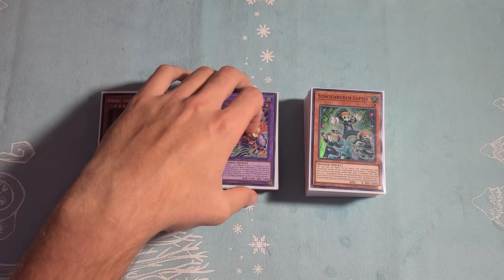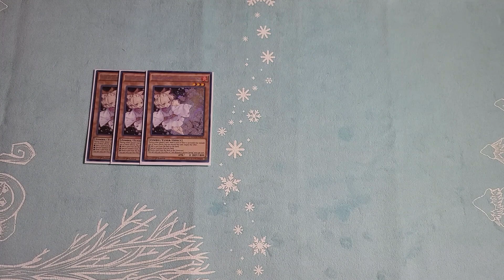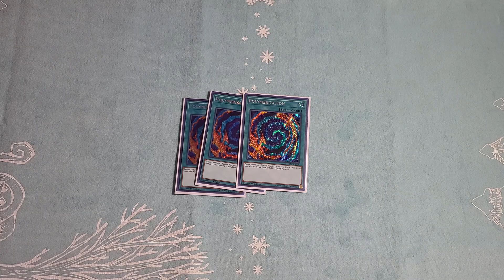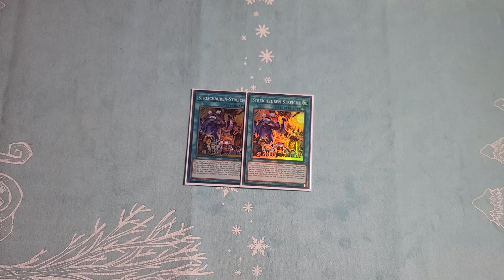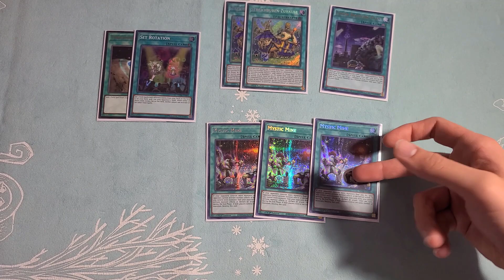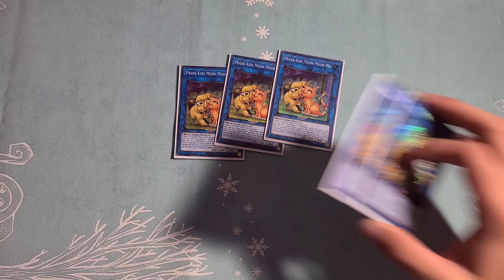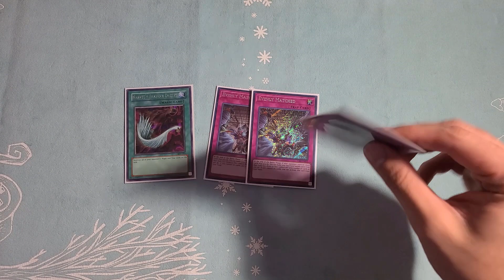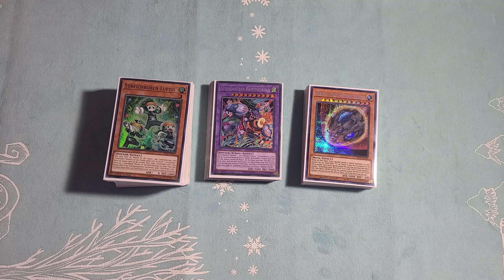|Yu-Gi-Oh!| *BACK TO BACK UNDEFEATED!* PRANK-KIDS DECK PROFILE! FT. HENRY FERCHAU! |DECEMBER 2020|